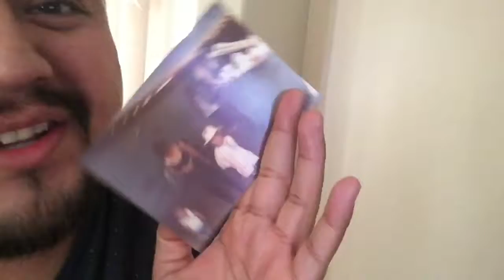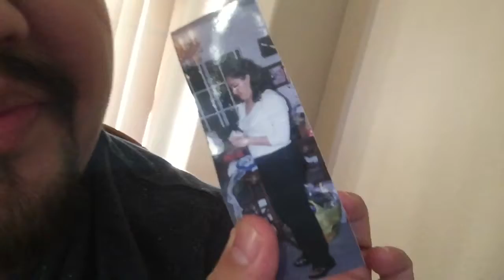CANDY CANE CHALLENGE | VLOGMAS DAY 19